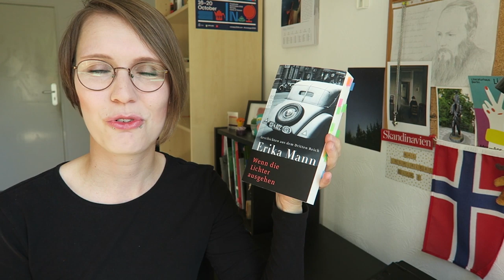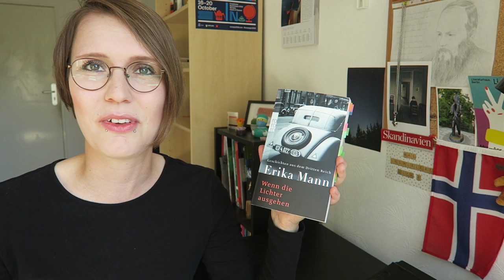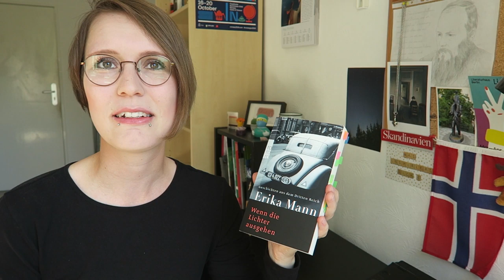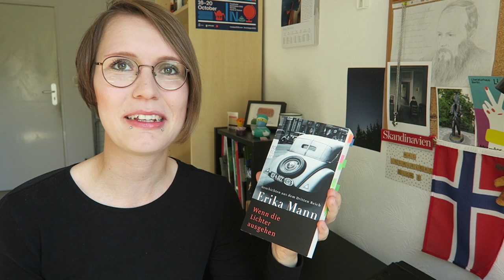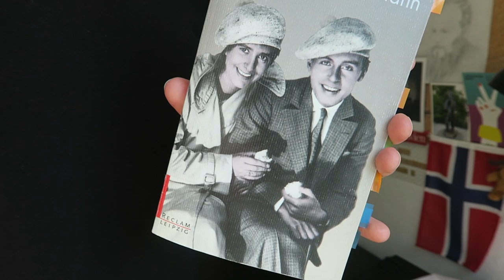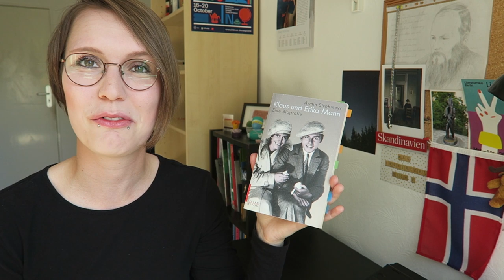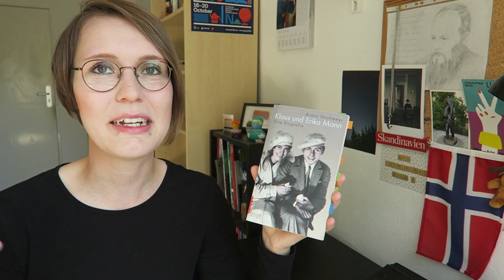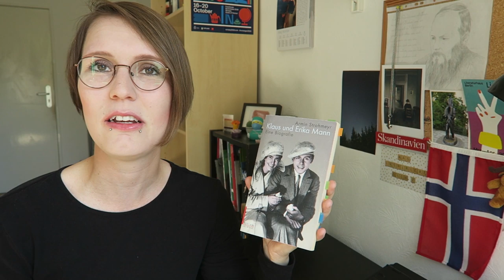Weibliche Klassiker | Erika Mann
im heutigen Video bespreche ich ein Werk von und eines über Erika Mann.

- Kostenloses AUDIBLE-Probeabo

Vielen Dank an meine monatlichen Unterstützer*innen:
- Claes M.
- Ansgar Kr.
- Mischa K.
- Janine
- Karsten Kr.

Die erwähnten / besprochenen Bücher:

♦ Erika Mann "Wenn die Lichter ausgehen"
♦ Armin Strohmeyr "Klaus und Erika Mann"